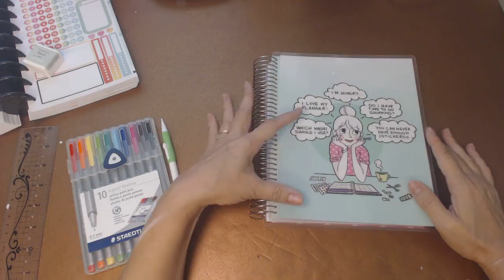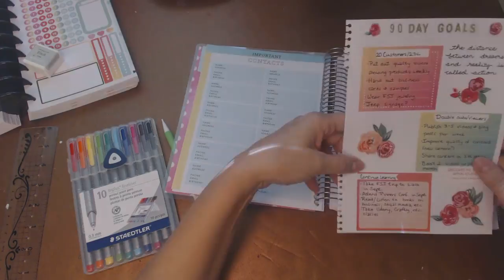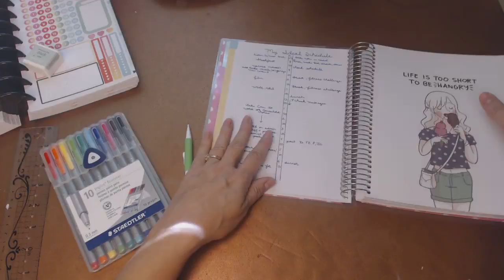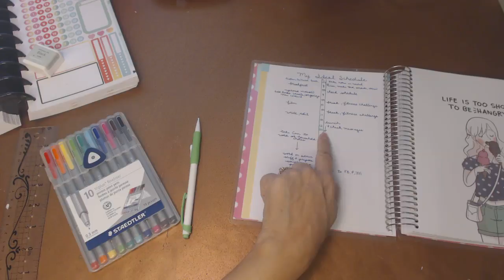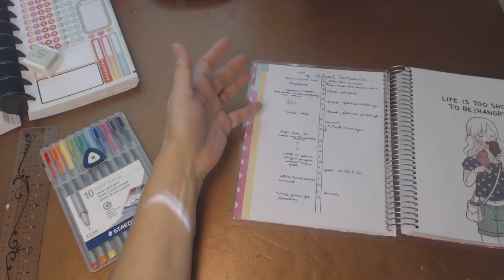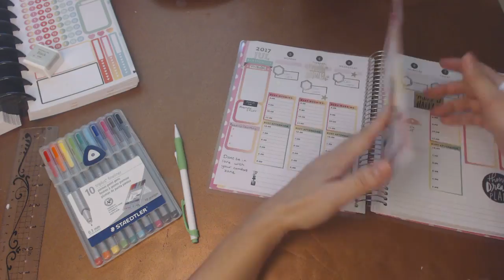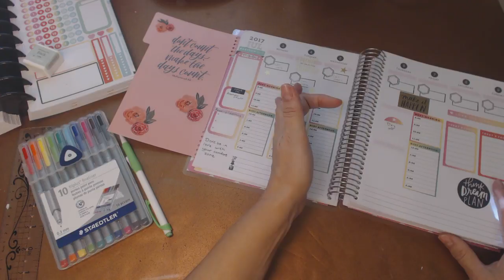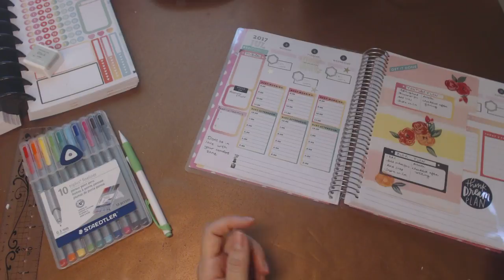Recollections Business Planner - Goals and Weekly Plans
If you want to read the blog post with my thoughts on staying